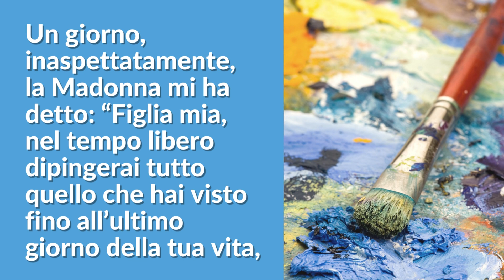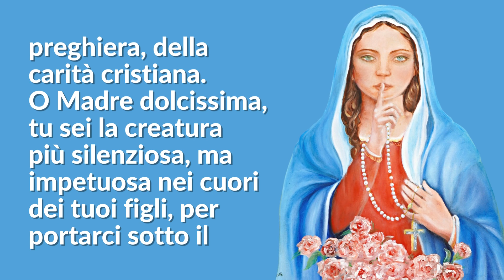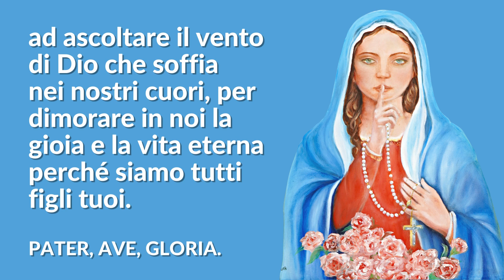Madre del Silenzio